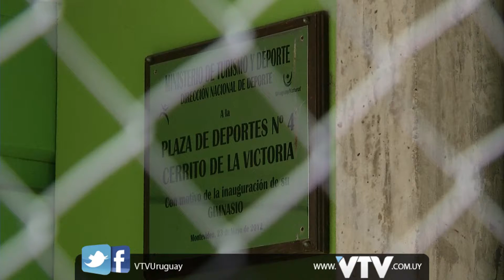VTV NOTICIAS: CUELLO